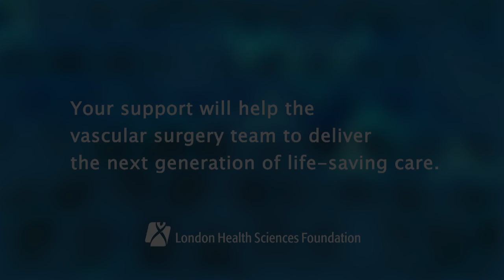Minimally Invasive Vascular Surgery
Minimally Invasive Vascular surgery at LHSC, London Health Sciences Centre